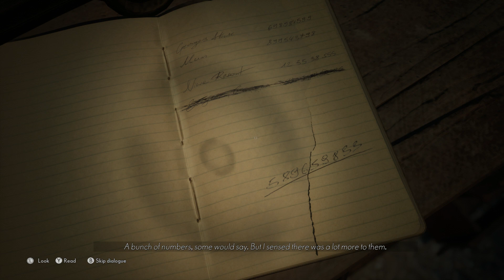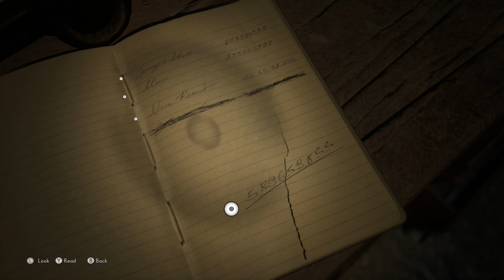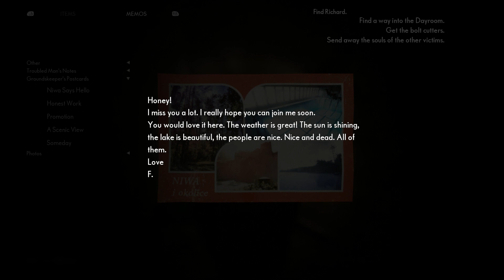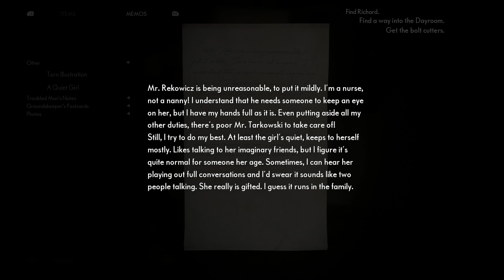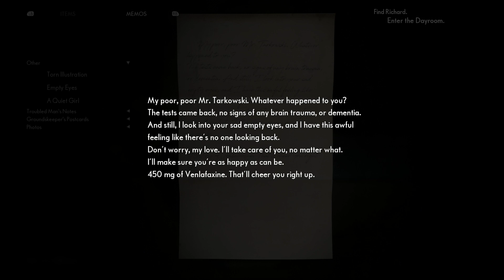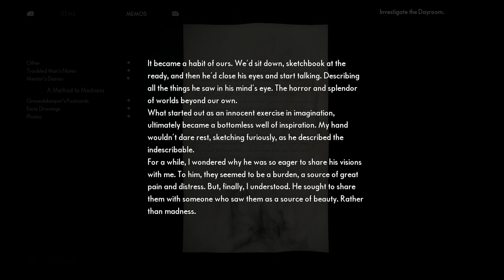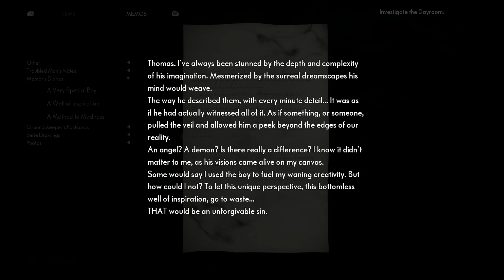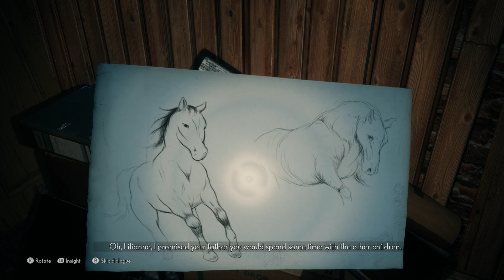Kim Plays - The Medium (Blind) 05 - No Jump Scares?